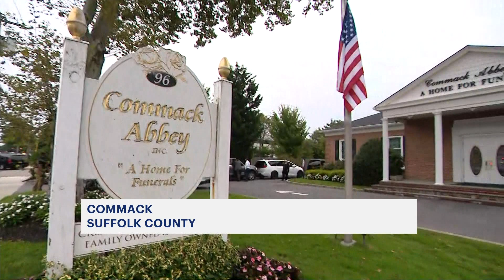'It's just heart-wrenching for everybody.' Community remembers Huntington paramedic killed in Queens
An FDNY paramedic from Huntington was brutally killed in an unprovoked attack in Queens Thursday afternoon, police say.